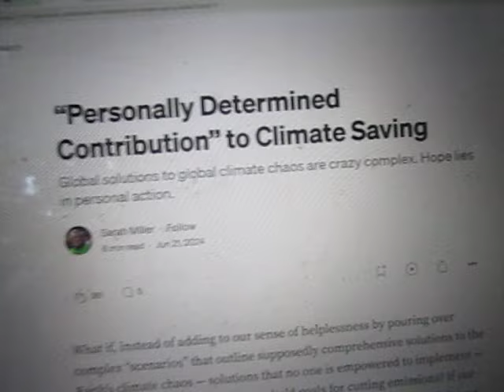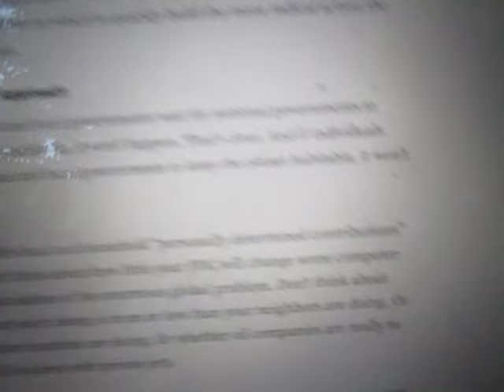Will Americans Voluntarily Stop Using Plastic Before NASA Nukes Volcanoes on Mars to "Make It Cozy?"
In this week's edition of our Ain't Gonna Happen rant, we look at a few more examples why this planet is doomed, regardless of which idiot the basket of deplorables on either team vote for.

If you would like to chip in to my new computer fundraising drive, please send a donation through Paypal to . Thank you!